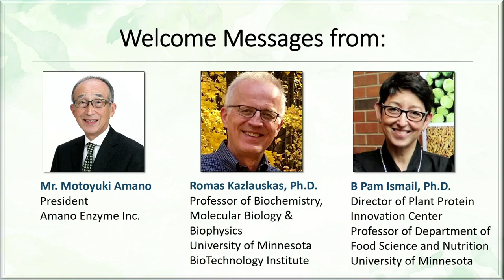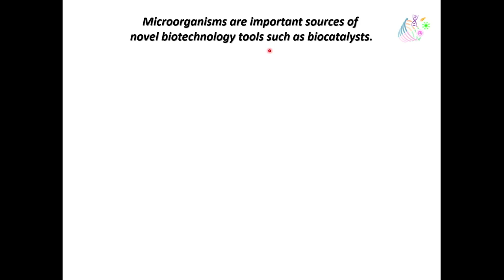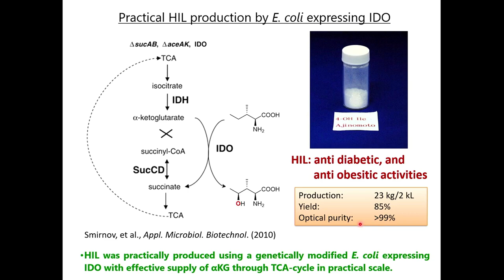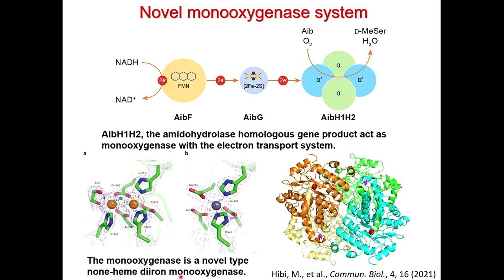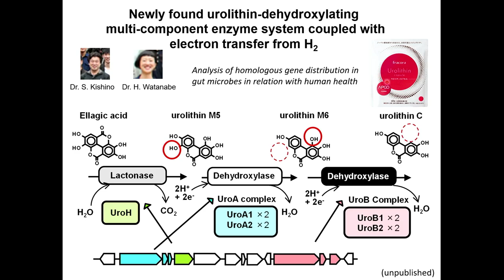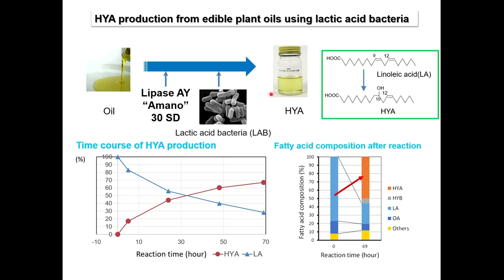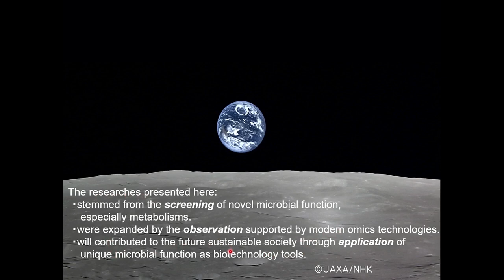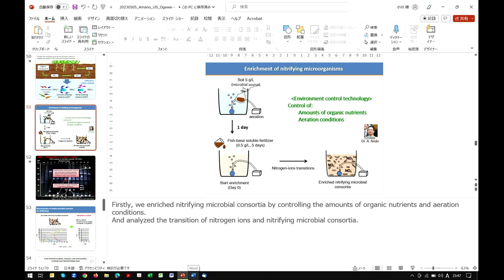Enzyme Technology Symposium 2023 Jun Ogawa (Kyoto University)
[The 1st North America-Japan Enzyme Technology Symposium]
"Creating Opportunities for Economic and Environmental Improvement with Specialty Enzymes"

Speaker: Jun Ogawa (Kyoto University)
Title: From Function to Genes, Enzymes, and Communities: Creating Novel Biotechnology Tools

May 5, 2023 at The University of Minnesota McNamara Alumni Center (Minneapolis, MN USA)